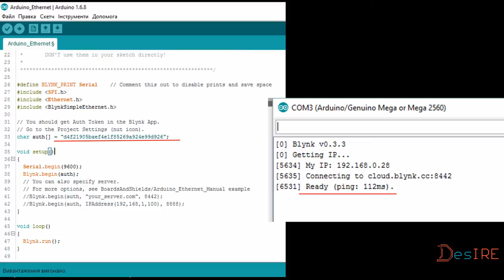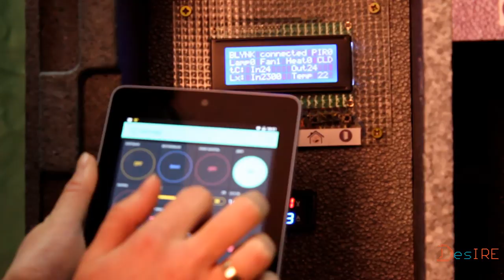IoT Smart Home diz